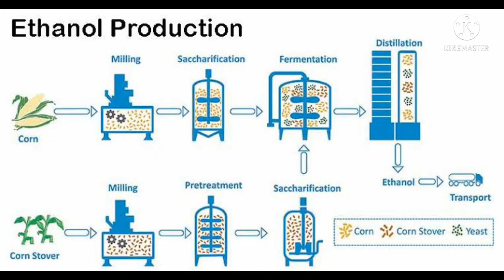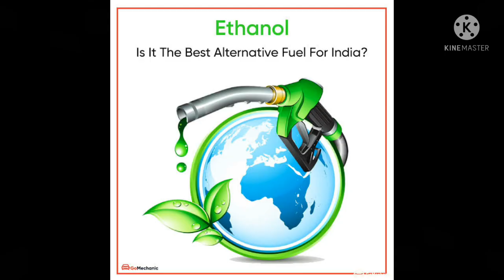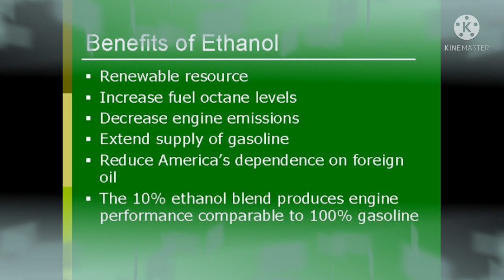Pilot project E100 Ethanol How Ethanol works as ⛽ Ethanol manufacturing Ethanol based vehicle